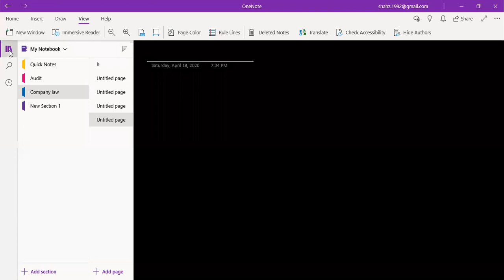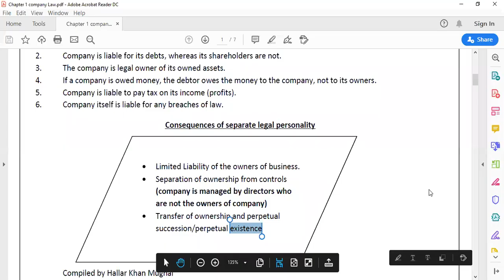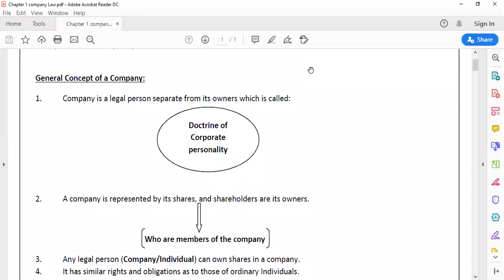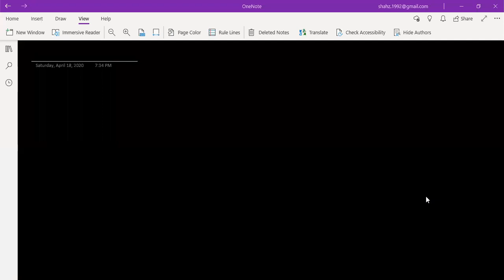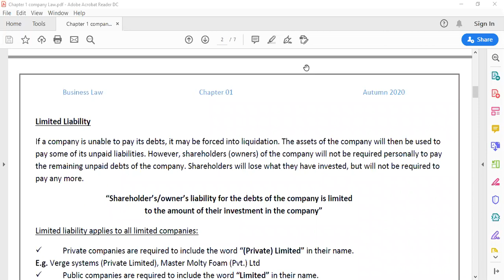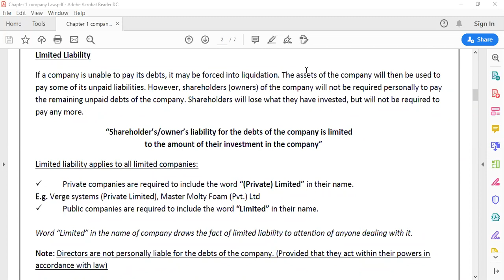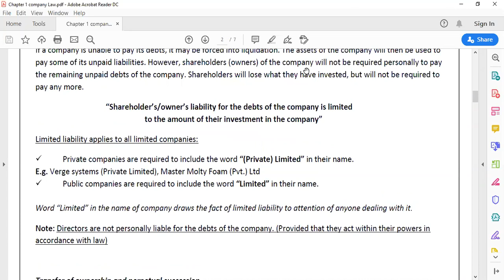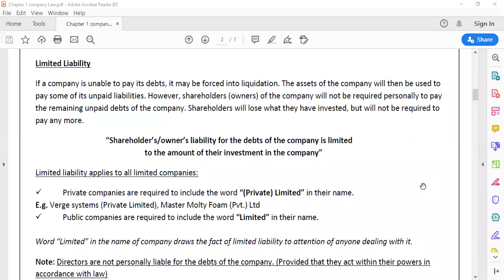Business Law - Company law - Limited Liability concept